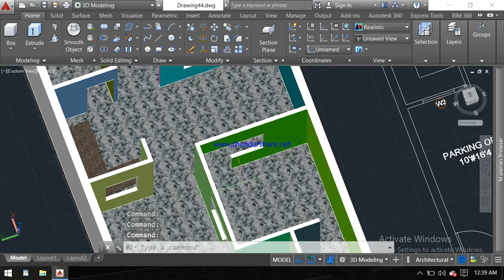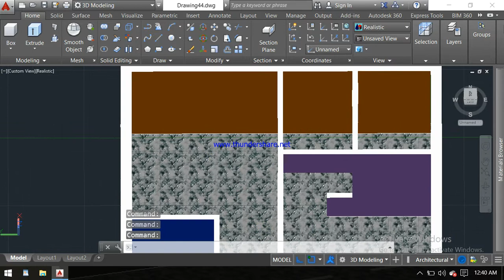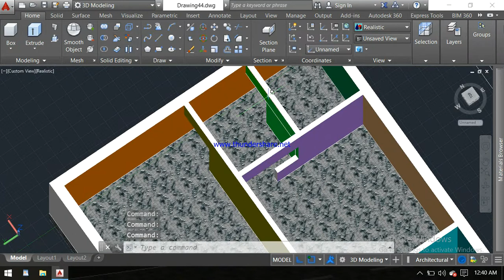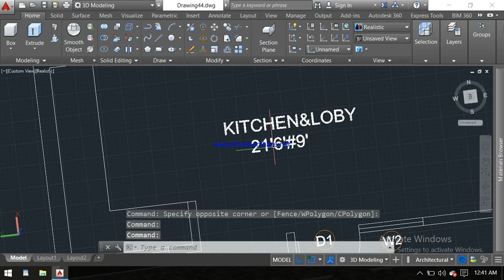22'#45' Amazing house plan || ghar ka naksha || new home plan 2021 || CVLdesign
you can design ,
simple home design, advance home design, house plan, basement to any floor plan ,residential, shop, market place, school, collage,
2d plan, 3d model,
full footing design, column design, beam design, slab design,
estimation work, billing work etc.

Learn Autocad 2d and 3d

22'#45' Amazing house plan
new home plan 2021
2d plan in autocad in hindi
autocad house design
autocad in hindi
autocad 3d tutorial in hindi
autocad 2d to 3d
2d to 3d engineering drawing
22*45 house design with car parking
22*45 house design 3d
22*45 house design 3bhk